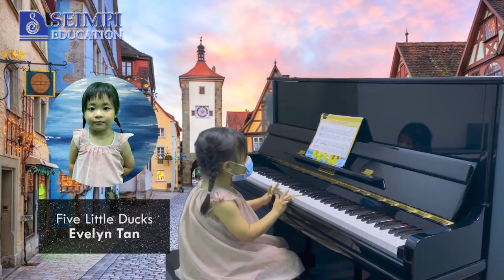Little Tots Recital 2021 I Seimpi Education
Welcome to Seimpi's Little Tots Recital 2021; this annual platform is specially for our young performers to showcase their talents and hardwork. Let us welcome all the performers, enjoy! 👏

Below are the program for:
Little Tots Recital 2021

00:00 Intro
00:04 Isabel Pan - Here We Go Round The Tent (MIM Piano Book 1)
00:22  Avery Boh - Twinkle Twinkle Little Star (MIM Piano Book 1)
01:34  Emily Goh - Five Little Ducks, The Muffin Man (MIM Piano Book 1)
02:22 Kyler Ong - London Bridge (MIM Piano Book 1)
02:44 Gwyneth Chen - The Muffin Man (MIM Piano Book 1)
03:11 Evelyn Tan - Five Little Ducks (MIM Piano Book 1)
03:38 Micaela Maria - London Bridge, Twinkle Twinkle Little Star (MIM Piano Book 1)
04:53 Shanice Peh - Hot Cross Bun, and Here We Go Round the Tent(MIM Piano Book 1)
06:22 Kaelynn Ong - Down By The Station (MIM Piano Book 2)
07:33 Yanabel Tiffany Halim - London Bridge, Twinkle Twinkle Little Star (MIM Piano Book 1)
07:54 Rian Sriram - Young Hunter and This is Not Jingle Bells
09:22 Alyssa Yap - Yankee Doodle (MIM Piano Book 2)
10:05 Lim Zi Xi - Down By The Station (MIM Piano Book 2)
10:59 Ariel Su - Peer Gynt Suite, and The Tower Clock (MIM Piano Book 2)
12:14 Ferraine Lim - Ode to Joy, A minuet for Mr Bach's Children
14:10 Gao Yi Qian - Twinkle Twinkle Little Star, The Muffin Man
15:17 Cathlyn Sarah Binglo  - Down by the station (MIM Piano Book 2)
16:18 Kayla Lim - Baby Shark, London Bridge
17:20 Lester Zhong - Twinkle Twinkle Little Star, Down By The Station (MIM Piano Book 1 & 2)
18:31 Elizabeth Reinikka - Yankee Doddle (MIM Piano Book 2)
19:04 Ng Wei Heng - The Palace (MIM Piano Book 3)
19:41 Janelle Ong - Merry Go-Round (MIM Piano Book 3)
21:12 Lim Shon Jyn - Let's Workout 1 (MIM Piano Book 3)
21:42 Kanon Hattori - Merry go Round (MIM Piano Book 3)
22:42 Anna Sng - The Palace (MIM Piano Book 3)
23:56 Davian Tan - Lets Workout (MIM Piano Book 3)
24:17 Dominic Ollicander Ascario - Heart and Soul for easy piano
25:08 Tay Kai Ze - Guinea Pig (MIM Piano Book 4)
25:49 Lee Xin Yi - The Palace (MIM Piano Book 3)
26:35 Sarah Teo - Gym Studio (MIM Piano Book 3)
27:36 Joash Lin-  Heart and Soul for easy piano
28:34 Li Yicheng Crosby - When the Saints Go Marching In (Duet)
29:16 Ashton Yap - Guinea Pig (MIM Piano Book 4)
29:51 Sophia Joy - A Minuet for Mr.Bach's Children
30:42 Jake Tan - Famous People
31:11 Emma Tan - Picnic (from MIM piano book 4)
32:03 Jessica Yeo - Rainbow Connection (from The Muppets)
33:49 Bevlyn Yeo - Odd to Joy
34:50 Jezelle Tan - Pirate of the North Sea, Aardvark Boogie
36:14 Danielle Choong - When The Saints Go Marching In, Ode to Joy
38:10 Gwen Chaurusno - SALUT de Amour, Arabian Night (MIM Piano Book 4)
39:21 Chen Muyan - Boom Boom!
40:21 Tammy Chloe - Mr Brahms' Famous Lullaby, Skip To My Lou
41:18 Zachary Chua - A Minuet for Mr Bach's Children, The Elf's Silver Hammer
42:28 Maria Rocha Santos - Russian Sailor Dance
43:33 Beh Hui Xi - Aardvsrk Boogie
44:12 Athan Ng - Allegro by Attwood (ABRSM Gr. 2)
45:13 Zeldyr Tan - The Detective by Pam Wedgewood

We would like to thank all parents, teachers and students for your hard work to make this online edition a success.